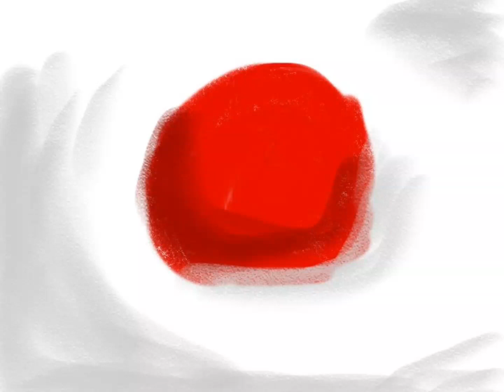Japonês Música Clássica マヤカアナハナスカ